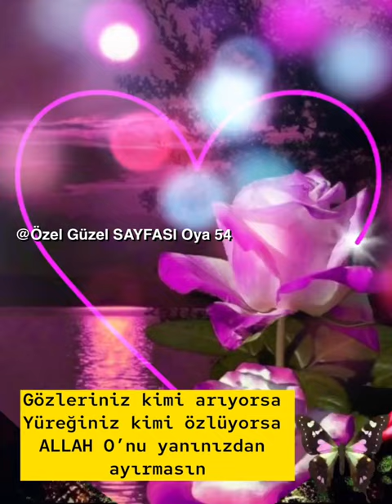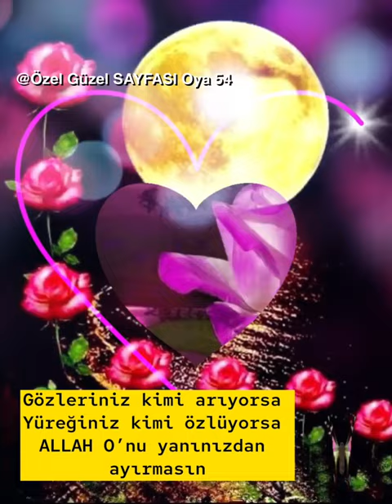Hayırlı Geceler Mutlu Hafta Sonları 🌹